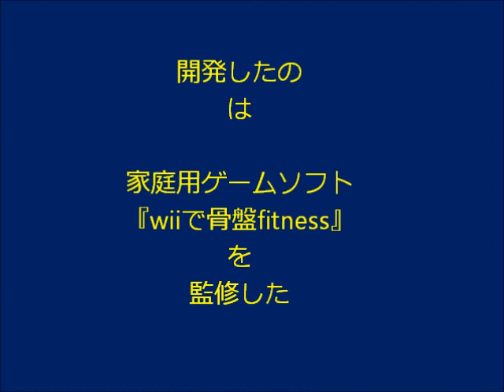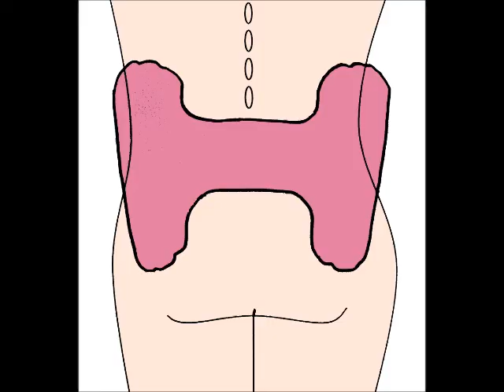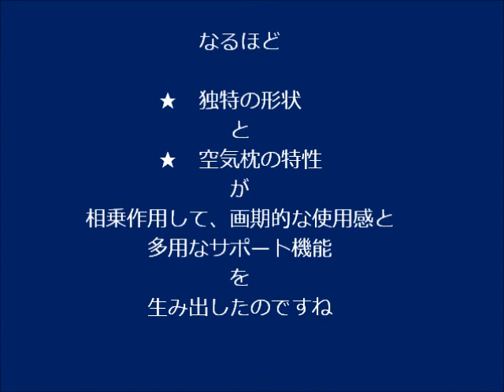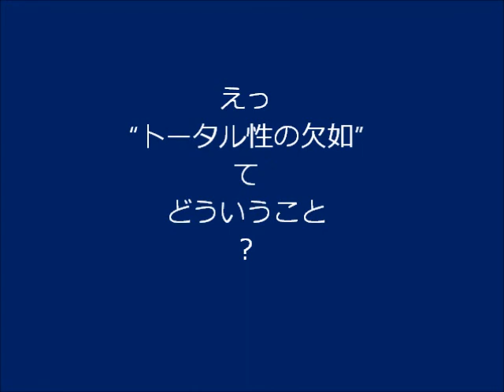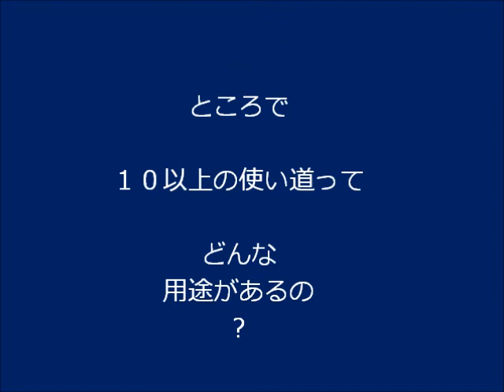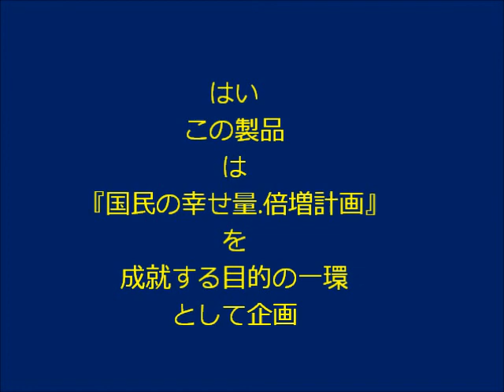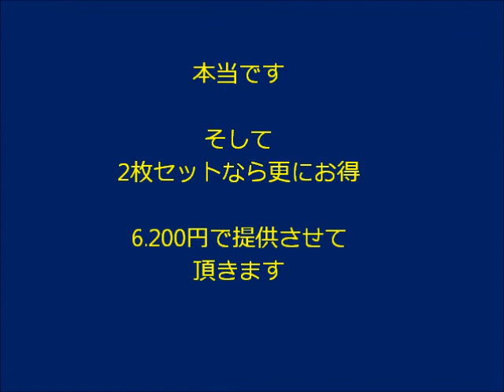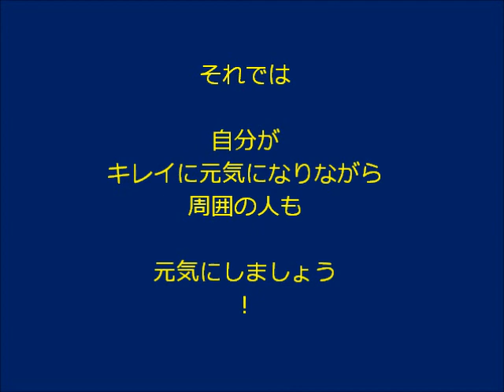究極の骨盤調整アイテム 骨盤調整枕＆DVDの、プロモムービー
注目の骨盤調整アイテム、その究極の最も進化進化したの、アイテムが誕生しました。　開発者は、「wiiで骨盤fitness」の監修者で、骨盤フィットネス協会代表の池田俊幸、骨盤系メソッド研究の先駆者である。
従来のグッツやメソッドに足りなかった要素を全て、モーラした完成形と言える本物の骨盤調整アイテム、必見です。　シェア大歓迎です。